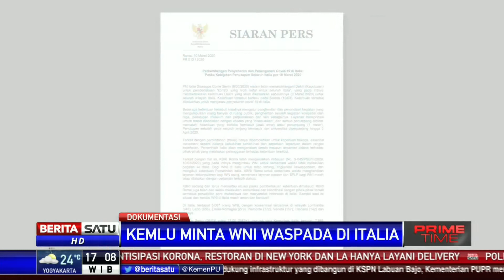WNI di Italia Diminta Taati Aturan Otoritas Setempat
Kementerian luar negeri mengeluarkan imbauan untuk WNI yang berada atau hendak mengunjungi Italia. Imbauan ini disampaikan sebagai respon atas dikuncinya atau lockdown seluruh Italia sebagai upaya cegah penyebaran virus korona.